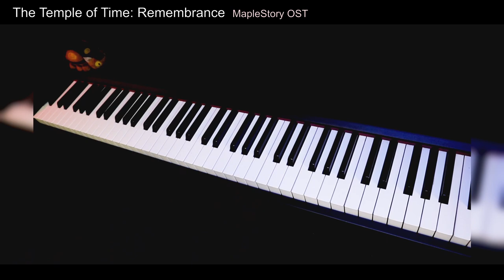MapleStory OST - The Temple of Time: Remembrance 【Piano Cover】